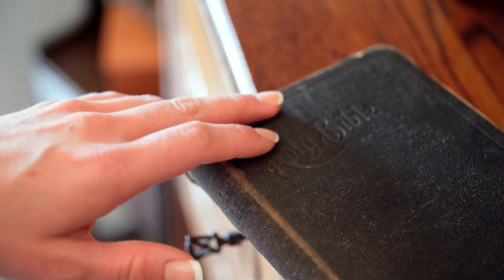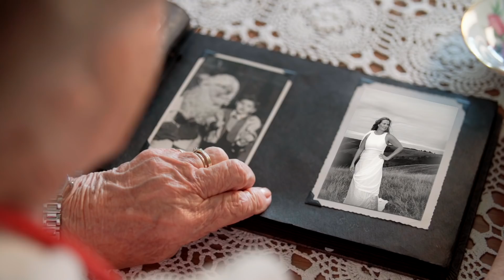My Heart Is At Home - Catherine Lewans [Music Video] WILD HORSE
Filmed, Produced, & Edited by FIVE STONES FILMS

(A SPECIAL THANK YOU to Myron Glova for his work on this project!)